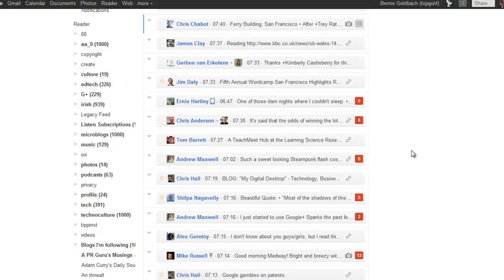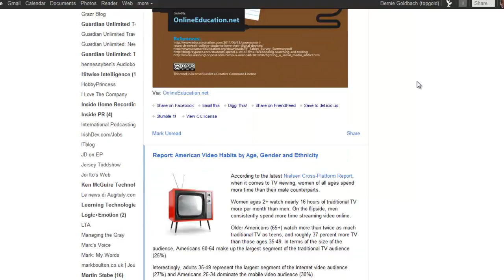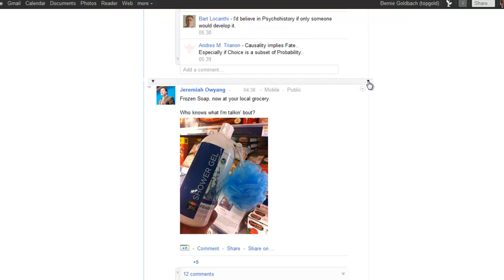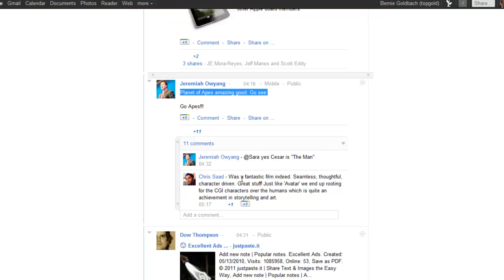Early Days of My Googleplus Experience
One quick screencast of a morning coffee session with Googleplus.